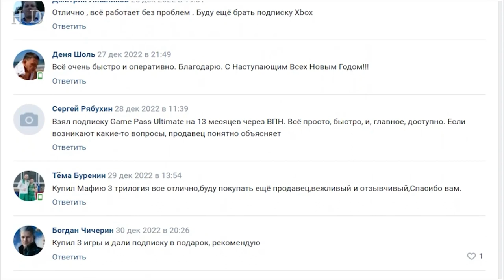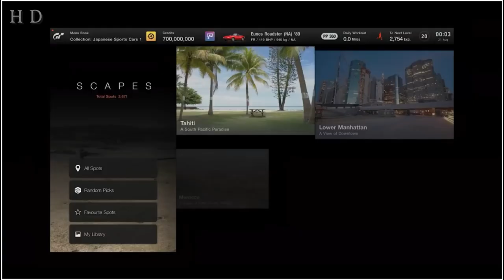GTA 6, Hogwarts Legacy, The Day Before, Diablo 4, Gran Turismo, Redfall Dragon Age 4 Игровые новости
Тайм-коды:
00:00 Вступление
00:40 И снова та самая сделка
01:22 Секрет успеха Hi-Fi Rush
02:16 Подкаст гения
03:19 Куча информации про Hogwarts Legacy
05:11 PS Store Турция
06:27 Патч для патча
07:17 Подробности новой Dragon Age
08:10 Что там с The Day Before?
09:20 Графический мод для Cyberpunk 2077
10:07 Прогнозы от Empress
10:51 Перенос порта The Last of Us
11:28 Локализация Dead Space Remake
12:25 Анонс Alley Stalker
13:16 Redfall
14:05 Следующая Gran Turismo
14:36 Финансовый отчёт EA
15:23 DLC для Way of the Hunter
16:04 Отмена нового Titanfall
16:32 Пиар PlayStation 5
17:02 GTA 6
17:49 И снова обман от ЕА
18:52 Онлайн для Диабло
19:20 Подробности Alan Wake 2
19:44 Цирк с конями